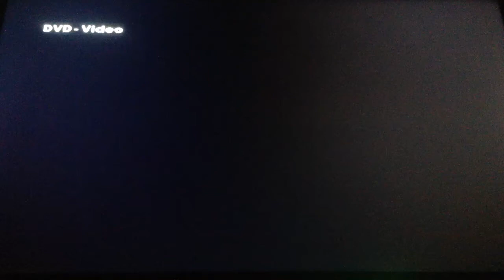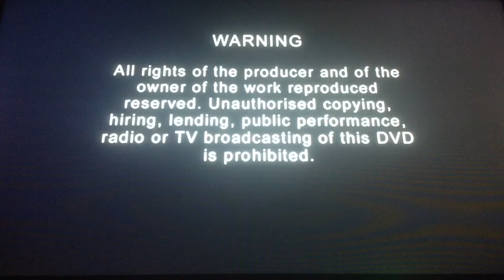Opening To Sinbad Legend of The Seven Seas 2003 UK DVD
1. DreamWorks Home Entertainment Logo
2. DVD Menu
3. Warning Screen
4. DreamWorks Pictures Logo